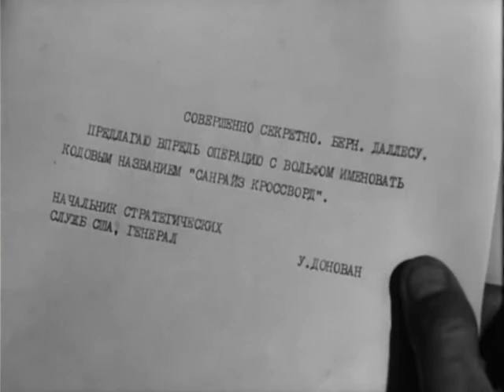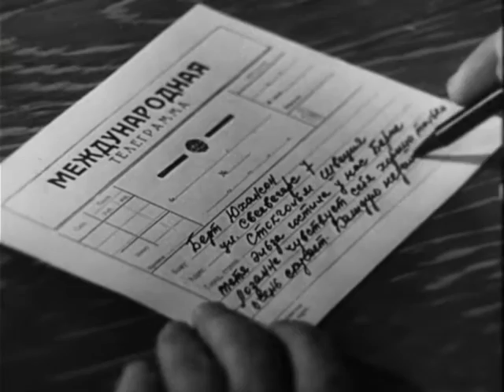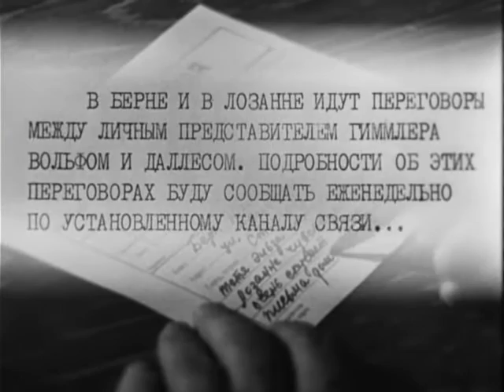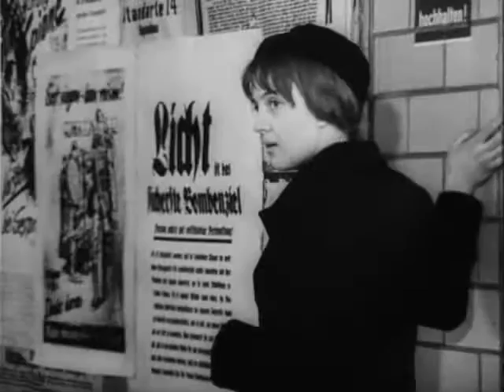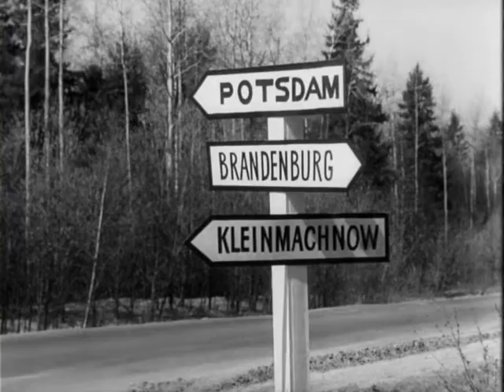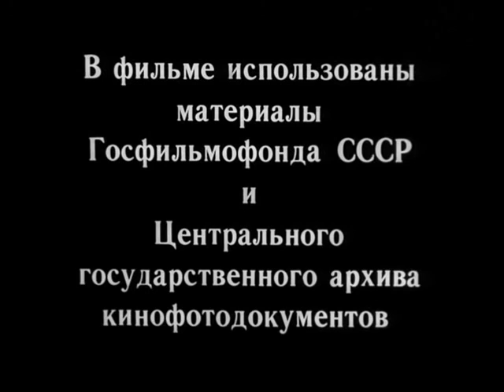Siebzehn Augenblicke des Frühlings (11/12)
Deutsche Untertitel mit einem Klick auf "CC" aktivieren. "CC" ist unten rechts im Video und muss rot sein. Sowjetischer Fernsehfilm über die Ereignisse am Ende des 2. Weltkrieges und über die Arbeit der Geheimdienste in dieser Zeit. Erzählung nach dem gleichnamigen Roman über die Arbeit von Max-Otto von Stierlitz, Standartenführer-SS im Dienst der RSHA.